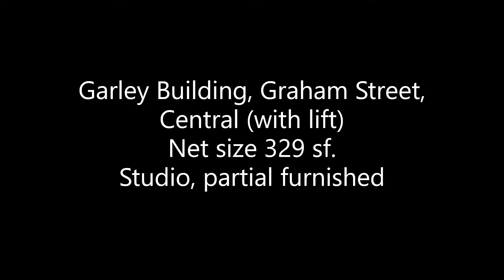Central $16,800 net 329 sf. studio, Garley Building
Garley Building, Graham Street, Central (with lift)
Net size 329 sf.
Studio, partial furnished

Availability: first come first served
*half month commission*

(more properties on youtube: Proseek Property)